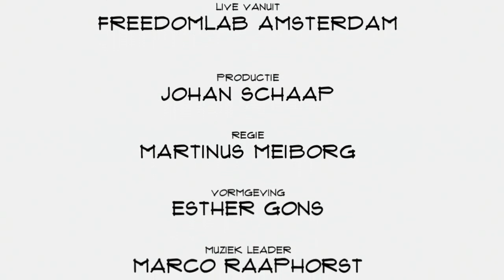Rene Bolhuis (Horus): "Onze systemen faciliteren do it yourself VR"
Grote bedrijven missen slagkracht en wendbaarheid. Eigenschappen die het Nederlandse bedrijf Horus wel heeft. Met een combinatie van software en electronica met VR als specialisme wordt de wereld veroverd. In Top Names vertelt CEO/CTO Rene Bolhuis over zijn achtergrond, de ontwikkeling van zijn bedrijf en de ambities.